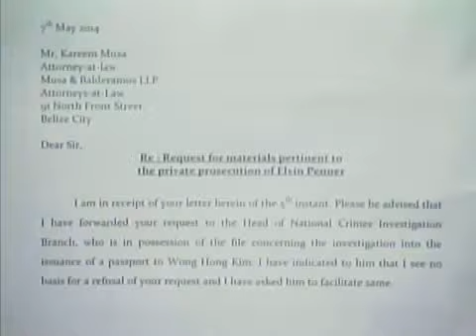COLA wants PM to handover Auditor General's report on immigration scandal